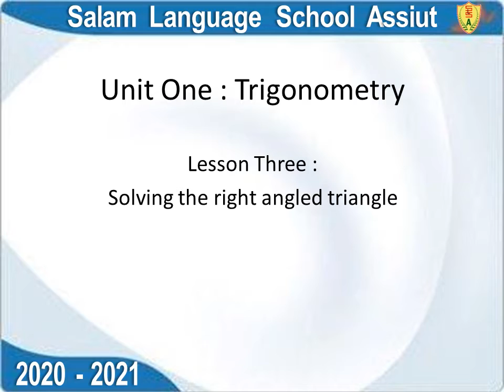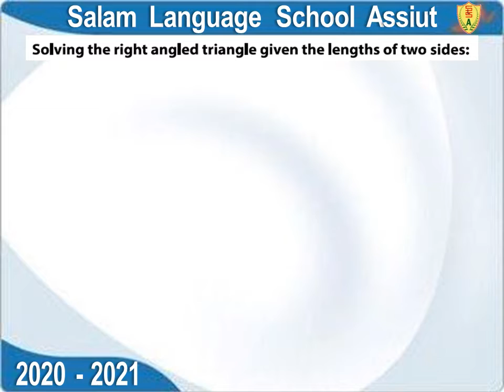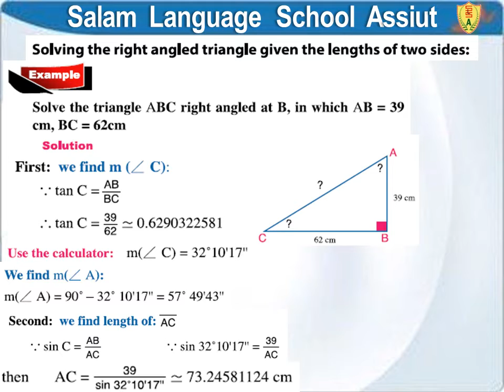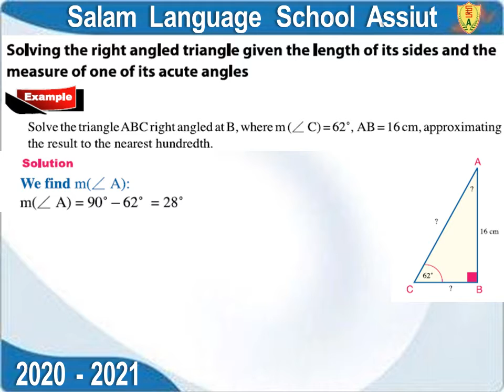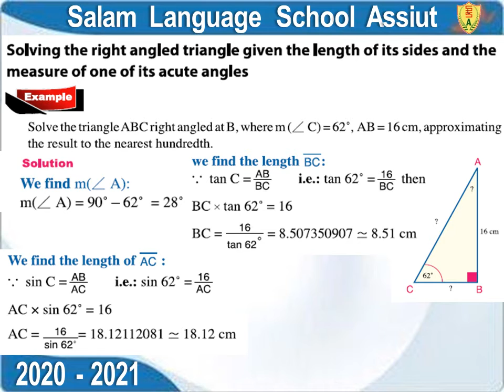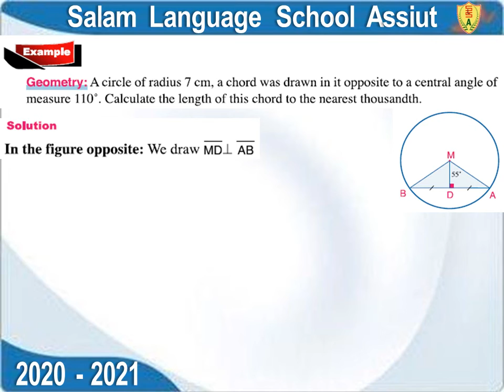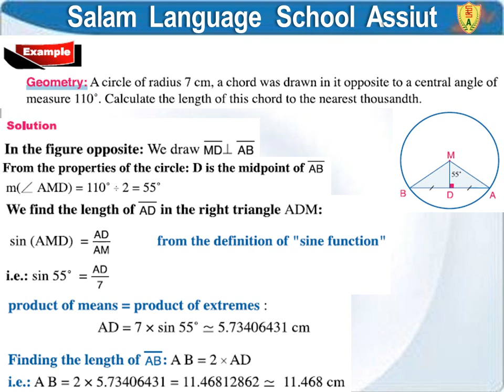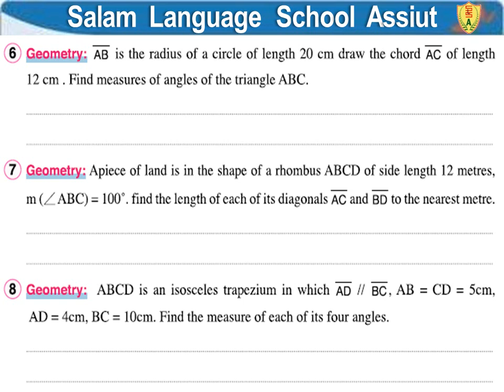T2 Week 4 1sec Trigonometry Unit 1 Lesson 3